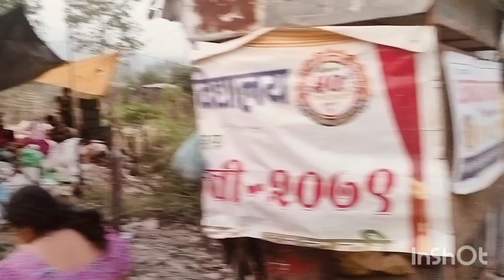Bihibar Bazar shopping gardai 😊 hame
itsfunneh vlogs
iqra kanwal vlogs new
is jatie vlogs pregnant
is della vlogs pregnant
income of sourav joshi vlogs
isabel vlogs youtube
instagram della vlogs
ideas for vlogs
vlog journal
vlog jobs
vlogs jannat mirza
vlog jelentése
vlog jokes
vlog journey
vlog jalan jalan
vlog journalist
vlog jessica watson
vlog japanese word
jason vlogs
joshi vlogs sourav joshi vlogs
jatie vlogs baby
juhith vlogs
j house vlogs ages
jason vlogs family
jatie vlogs tiktok
jatie vlogs pregnant
vlogs ka matlab
vlogs ka hindi meaning
vlogs keywords
vlog kaise banaye
vlogs kannada meaning
vlogs kya hota hai
vlogs kannada
vlogs kya hai
vlogs ka arth
vlog ka logo
ka mangyan vlogs viral video
krew vlogs
khen vlogs
kanika rana vlogs
keo vlogs
kamangyan vlogs issue viral
kamangyan vlogs
kookoo vlogs
katie vlogs
kalingap rab vlogs
vlogs logo
vlogs lifestyle
blog layout
blog logo
blog lines
blog login
blog length
blog landing page
blog logo ideas
blog layout ideas
lakhneet vlogs
lekshmi nair vlogs
latest celebrity vlogs telugu
little zalmi vlogs
lol vlogs
latest celebrity vlogs
lovely macaya vlogs
logan paul vlogs
lil perfect vlogs
laurdiy vlogs
vlogs meaning
vlogs mama
vlogs meaning in hindi
vlogs meaning in urdu
vlogs meaning in tamil
vlogs meaning in telugu
vlogs meaning in kannada
vlogs meaning in nepali
vlogs music download
vlogs meaning in english
mo vlogs wife
mo vlogs net worth
may b vlogs
mo vlogs sister name
mark peyton vlogs
maybe vlogs
mo vlogs girlfriend
mo vlogs married
mo vlogs age
vlog names
vlogs name ideas
vlog nation
vlog name style
vlognow
vlog novelero
vlog ne demek
vlog niche
nikku vlogs
niku vlogs
nick vlogs
naush vlogs
nrfm vlogs channel
nb vlogs
nishu tiwari vlogs
name for youtube channel for vlogs
nikku vlogz real name
natalia mo vlogs
vlogs on youtube
vlogs o blogs
vlogs on tiktok
vlog or podcast
vlog outline
vlog online
vlog outro
vlog origin
omg vlogs
om vlogs
mo vlogs sister
olivera vlogs
ogie diaz vlogs
vlogs pronunciation
vlogs pfp
vlogs pakistani
vlogs photo
vlogs pic
vlogs picture
blog png
vlogs photo download
vlogs pronunciation in english
vlogs poster
pragati verma vlogs
pear vlogs
pak village vlogs
pakistani vlogs
precious stars vlogs
vlogs quotes
vlogs que es
vlogs que significa
vlogs que son
vlogs quang linh
vlog questions
vlog questions for friends
vloggers quotes
vlog questasim
marcus vlogs que sera sera
quang linh vlogs
questions for vlogs
quang linh vlogs là ai
quem é jon vlogs
quien es araya vlogs
quantos anos tem jon vlogs
que es vlogs
que paso con katia vlogs
que son los vlogs
que son vlogs
vlogs rahul
vlogs ringtone download
vlogs rajnish
vlogs ringtone
vlogs rabeeca
vlogs rpm
vlogs rajab
vlogs raj global
vlogs restaurant
vlogs rimorav
rabia faisal vlogs
rachit rojha vlogs
reddit della vlogs
rhs vlogs
rajab family vlogs
ryland vlogs
rimorav vlogs cast
vlog squad members
vlogs scrabble word
vlogs significado
clogs shoes
vlog star
vlog stick
vlog squad natalie
vlog squad erin
vlog setup
stay wild vlogs
suyash vlogs
vlogs to watch
vlogs to do
vlogs to do at home
vlogs tires
vlogs tamil meaning
vlogs thumbnail
vlogs tags for youtube
vlogs tags
vlogs to watch on youtube
vlogs thumbnail background
travel vlogs
tfg vlogs gaming
telugu vlogs
today sourav joshi vlogs
tarahul vlogs
travel vlogs youtube
tito vlogs
vlogs urdu meaning
vlogs unique name
unni vlogs
unspeakable vlogs
ushan vlogs
ugg clogs
unnivava vlogs
unni vlogs wife
vlogu
unknown vlogs
unique name for youtube channel for vlogs
usa raja telugu vlogs
ujjwal vlogs
uic vlogs
vlogs vs blogs
vlog video
vlog vs podcast
vlog video editor
vlog video ideas
vlog vs slog
vlog vs youtube
vlog vs blog meaning
vlog vs blog difference
vaas vlogs
von ordona vlogs 2023
vee vlogs
vs monu vlogs
vj sidhu vlogs
video editor for vlogs
vaas vlogs family details
vlogs word
vlogs with divya
vlog websites
vlog with iphone
vlog wallpaper
vlog with gopro
vlog wireless microphone
vlog with cindy poshmark
vlog what is it
vlog wordpress theme
who is della vlogs
who is mo vlogs
who is aalyan vlogs
where is jason vlogs from
who is mo vlogs wife
who is sourav joshi vlogs
who is nikku vlogs
who is lakhneet vlogs
who is colleen vlogs
who is ypm vlogs
vlogs youtube
vlogs youtube channel name
vlogs youtube banner
vlogs youtube channel name ideas
vlogs youtube channel description
vlogs youtube logo
vlogs youtube channel banner
vlogs youtube channel name generator
ypm vlogs
yawi vlogs
youtube vlogs
youtube della vlogs
youtube sourav joshi vlogs
youtube jatie vlogs
ypm vlogs father
ypm vlogs net worth
yatri vlogs
youtube name ideas
jedoy vlogs january 9 2023